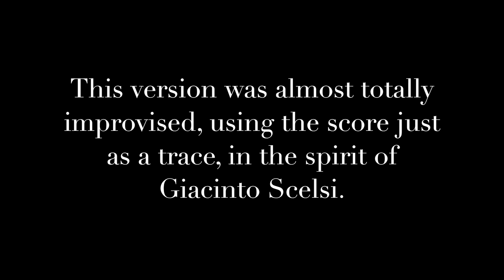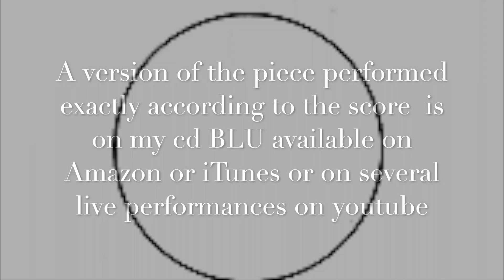Giacinto Scelsi Ko-Tha | Arturo Tallini percussion Guitar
Ko.tha - Guitar Arturo Tallini.
Arturo Tallini plays Ko-Tha by Giacinto Scelsi

This is an improvised version, using the score just as a trace for improvisation.
Scelsi Festival , Basel, January 16th 2016